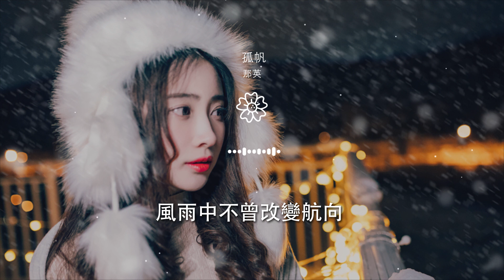那英 - 孤帆『風雨中不曾改變航向』【動態歌詞Lyrics】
孤帆

00:00  作詞 : 崔軾玄/YT劉雨潼
00:01  作曲 : YT劉雨潼
00:02  編曲 : YT劉雨潼
00:16 那英：
00:18 飄來飄去要飄向何方

00:25 不問來處 不知過往
00:29 遠遠漁火返微光
00:32 姚晨：
00:33 風雨中不曾改變航向
00:41 揹着夢想 追着時光

00:45 跌跌撞撞一身傷
00:47 那英：
00:49 兜兜轉轉 曾爲誰停 又爲誰狂
00:56 姚晨：
00:57 回首遙望 點點星光 斑駁心傷

01:04 那英：
01:08 我似一葉孤帆 誰憐見
01:12 了我形隻影單 夜夢寒
01:16 合：
01:16 人間多聚散 明月可心安 照我還

01:24 姚晨：
01:24 水上一葉孤帆 獨悵然
01:28 幾番激流險灘 多變幻
01:32 合：
01:32 峯迴路漫漫 何日過千山 到彼岸

01:54 那英：
01:56 兜兜轉轉 曾爲誰停 又爲誰狂
02:03 姚晨：
02:04 回首遙望 點點星光 斑駁心傷
02:13 那英：

02:15 我似一葉孤帆 誰憐見
02:19 了我形隻影單 夜夢寒
02:23 人間多聚散 明月可心安 照我還
02:31 姚晨：
02:31 水上一葉孤帆 獨悵然

02:35 幾番激流險灘 多變幻
02:38 合：
02:39 峯迴路漫漫 何日過千山 到彼岸
02:46 合：
02:47 哎 誰的青春 哦 少了憂愁

03:02 哎 誰的自由 哦 不曾寂寞
03:17 那英：
03:19 飄來飄去要飄向何方
03:23 姚晨：
03:26 不問來處 不知過往

03:30 合：
03:30 遠遠漁火返微光
03:33 姚晨：
03:34 風雨中不曾改變航向
03:38 那英：

03:38 風雨中不曾改變航向
03:42 姚晨：
03:42 揹着夢想 追着時光
03:45 合：
03:46 跌跌撞撞一身傷

03:46  製作人Producer：YT劉雨潼
03:47  配唱製作人Vocal Producer：YT劉雨潼
03:48  和音編寫Background Vocal Arranging：YT劉雨潼
03:48  和音Background Vocals：YT劉雨潼 那英
03:49  錄音Recording：張伊然@百人娛樂錄音棚

03:50  混音Mixing：Zane(贊恩)@Vintage Age Studio
03:50  母帶後期處理 Mastering：Zane(贊恩)@Vintage Age Studio
03:51  製作統籌 Coordinated by：魯士郎
03:52  音樂製作發行Produced & Distributed by：智慧大狗
03:52  出品人Presented by：張葛

03:53  監製 Supervised by：崔軾玄、王明宇